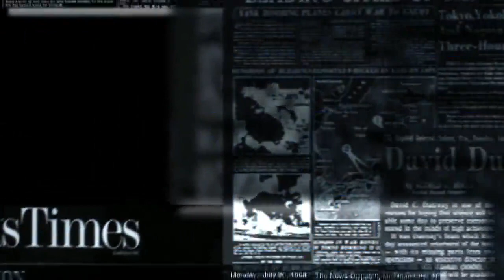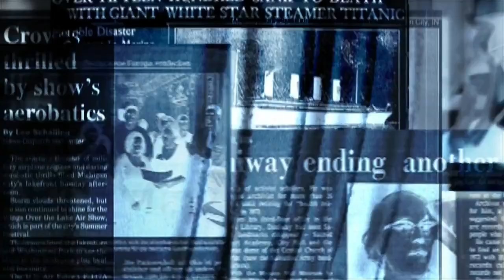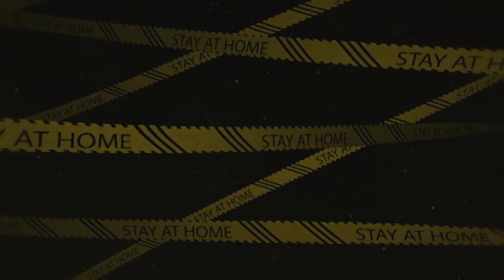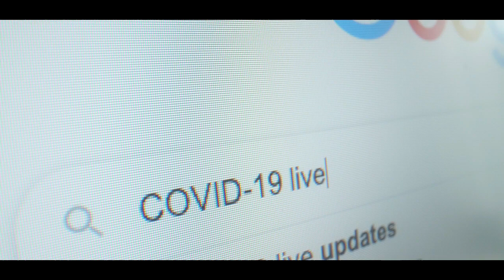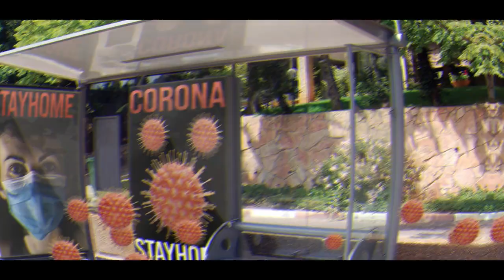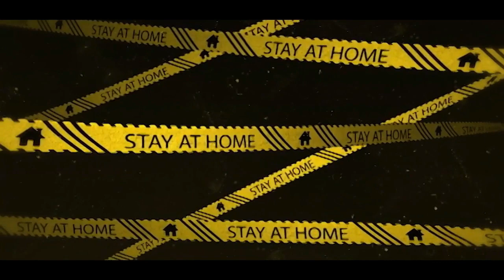25 એપ્રિલ થી ગુજરાતમાં ફરીવાર થશે સંપૂર્ણ લોકડાઉન |સાવધાન લોકડાઉન ફરીવાર આવી રહ્યો છે |Breaking news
25 એપ્રિલ થી ગુજરાતમાં ફરીવાર થશે સંપૂર્ણ લોકડાઉન |સાવધાન લોકડાઉન ફરીવાર આવી રહ્યો છે |Breaking news

00:00 25એપ્રિલ થી થશે સંપૂર્ણ લોકડાઉન
01:00 લોકડાઉન સમાચાર
02:00 ગુજરાત લોકડાઉન સમાચાર
03:00 સંપૂર્ણ લોકડાઉન આવી રહ્યો છે
04:00 લોકડાઉન
05:00 ગુજરાત લોકડાઉન
06:00 આ દિવસ થી થશે લોકડાઉન
07:00 આવી રહ્યો છે સંપૂર્ણ લોકડાઉન